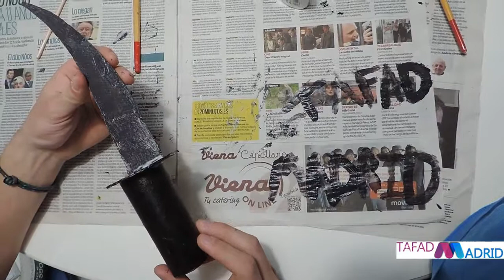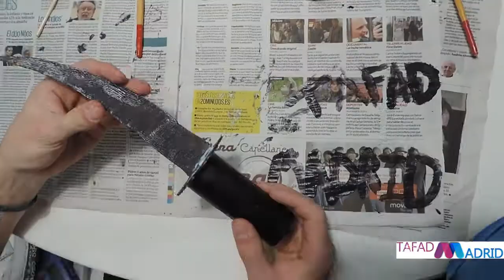ART TAFADMadrid II - Complemento para disfraz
Vídeo tutorial ART TAFADMadrid sobre como realizar el montaje de un complemento para un disfraz de Halloween con material reciclado realizado por nuestro Alejandro Tejedor de TECOMadrid en el bloque de contenidos de talleres en la asignatura de Técnicas de Tiempo Libre.